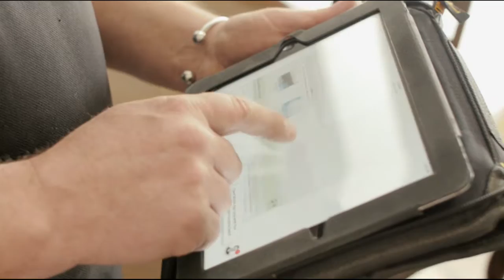Gatta Homes Pre-Mechanical Walk through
Every client has a full mechanical walk-through with our mechanical partners prior to any mechanical construction. This allows the discussion furniture placement and design specifications.